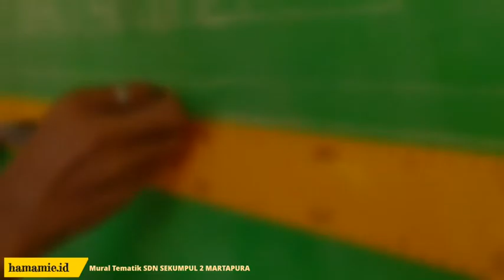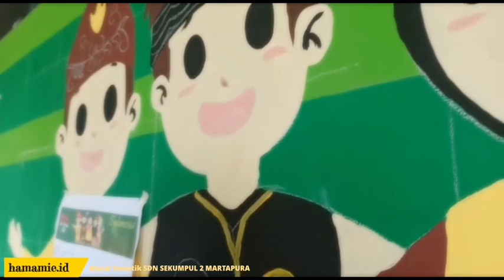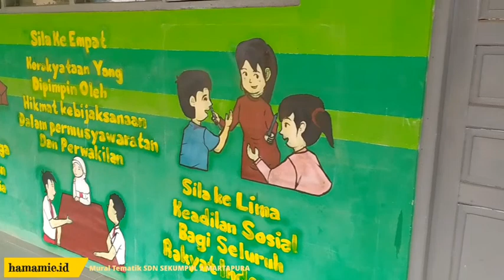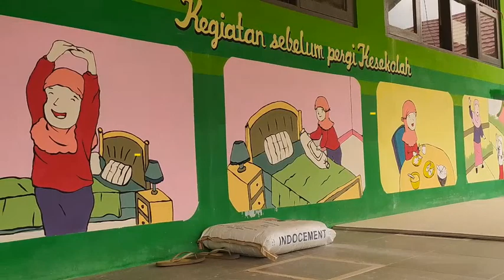Mural Vector Indonesia Beragam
Mural Vector
Title : Indonesia Beragam
Theme : Tematik
Dimension : 18x1.30m2
Position : Outdoor floor
Since : Oktober 2021
Painter by : @mustofa.hamami
Co Painter : @mahmud.etoza
Location : SDN SEKUMPUL 2 MARTAPURA